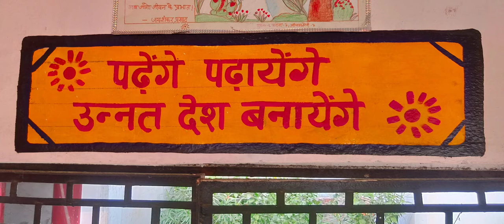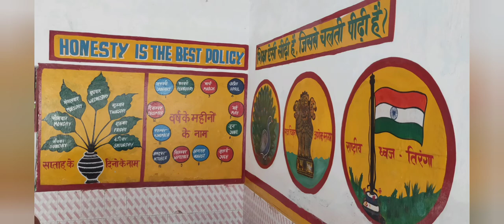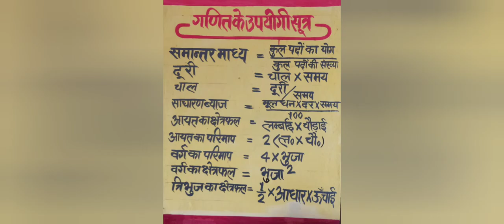PS & UPS Bhelkha Wall paintings